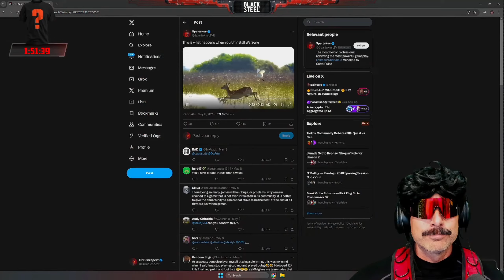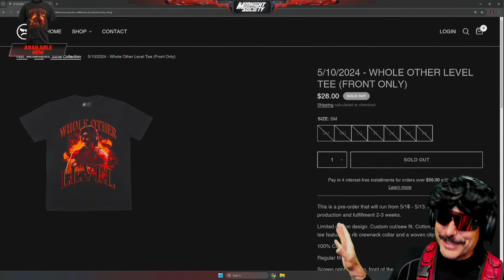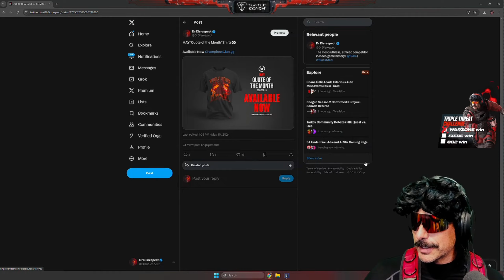Doc's Best Bits 10MAY24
Friday's Triple Threat Challenge bits I enjoyed the most, absolute fire stream, go check it out
Firm handshakes for all the CC's